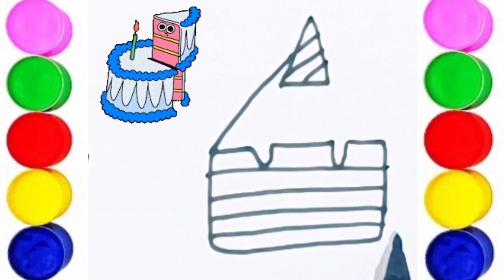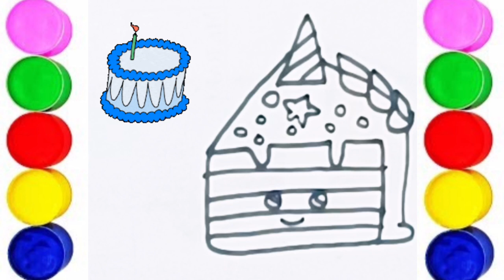How to draw cute cake for children,toddlers/cake drawing, colouring & painting for kids